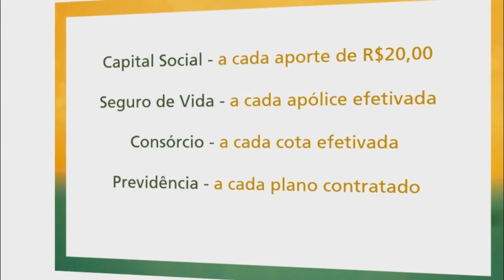BOMBEIROS FAZEM BUSCAS A CASAL DESAPARECIDO NA LAGOA.